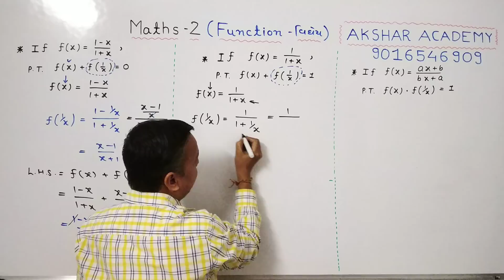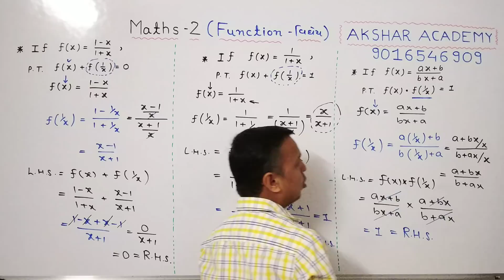Function Examples Part -1|Advance Mathematics (Maths 2)|GTU Diploma Sem 2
Premium Digital Paper Solution of Maths -2 (Both Group) of all chapters are just in 301/-

Here I explain that How to solve examples of Function.

GTU ના 2013 થી લઇ 2018  સુધી ની Exam માં પૂછાયેલા Function ના MCQ નું Solution જોવા માટે

GTU ના 2013 થી લઇ 2018  સુધી ની Exam માં પૂછાયેલા Function ના Examples નું Solution જોવા માટે

If you like this vedio , it as fast as possible to Share your friends who require.

If you want to give any suggestion about this vedio,  you will write down in comment box.

If any problem is faced in mathematics of Diploma & Degree Engineering and also 11th & 12th Science Maths, Contact to me.

Arun Patel
Vadodara